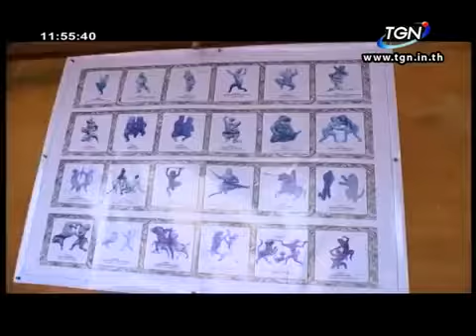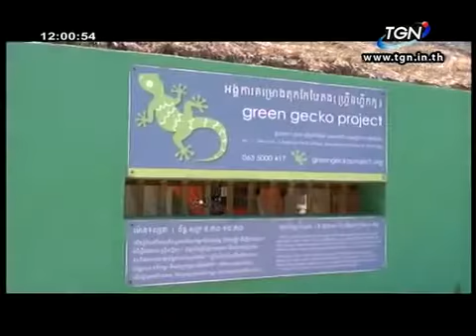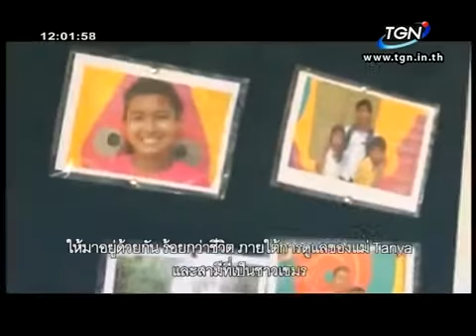Buakaw Training | Muay Thai Boxing | International HBO Boxing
I uploaded More Videos for the Top Entertainments such as :
 -Muay Thai Boxing
 -International Boxings
 -Sin Sisamuth Collection Music ( Oldest Mp3 Songs )
 -Preap Sovath Collection Music ( Popular  Mp3 Songs )
 -Romvong Karaoke Songs
 -Miss World
 -Soccer Goals
 -Thai Luktung Mp3 Songs

You also can find other Oldest Cambodian Songs like as Keo Sarath,Ros Sereysothea,Pen Ron,… etc.

If you want to get New Updated Top Entertainment  and love them.

Buakaw Training
Buakaw Muaythai
Buakaw
Buukaw Vs Yi Long
Buakaw 2015
Buakaw Highlights
Buakaw Highlight
Buakaw Vs Yi Long 2015
Buakaw Knockouts
Buakaw Knockout
Buakaw Knocked Out
Buakaw Banchamek
Buakaw Vs
Buakaw Yi Long
Felipe Anaconda Vs Buakaw
Buakaw Por Pramuk
Buakaw Banchamek Vs Stone Cold Steve Moxon 2014
Buakaw Por Pramuk Vs Jomhod Kiatadisak
Buakaw Vs SATO  Max Muaythai Japan 2013
Khayal Dzhaniev Vs Buakaw Banchamek Official Video

Heavy Boxing
Heavy Boxing tf2
Heavy Boxing 2015
Heavy Boxing Bag
Heavyweight Boxing
Heavyweight Boxing 2014
Heavyweight Boxing Champion 2014
Heavyweight Boxing Knockouts
Heavyweight Boxing Champion of the World 2014
Heavy Weight 2014 Boxing Champion